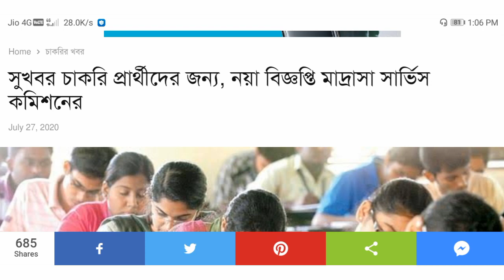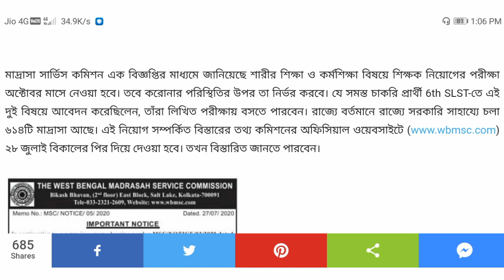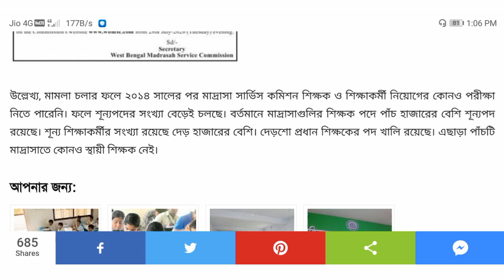Madrasah Service Commission কে বৈধতা দিল কোর্ট || ৫০০০+ শুন্যপদে নিয়োগ || বিস্তারিত জানতে দেখুন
Madrasha Services Commission কে বৈধতা দিল কোর্ট || ৫০০০+ শুন্যপদে নিয়োগ || বিস্তারিত জানতে দেখুন